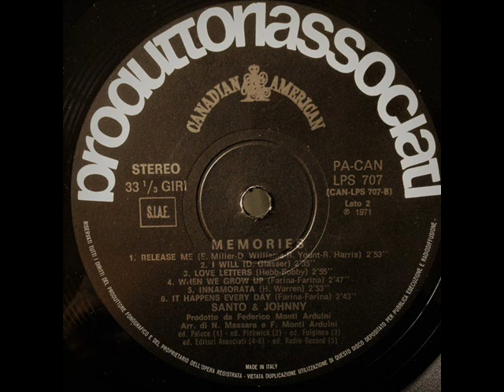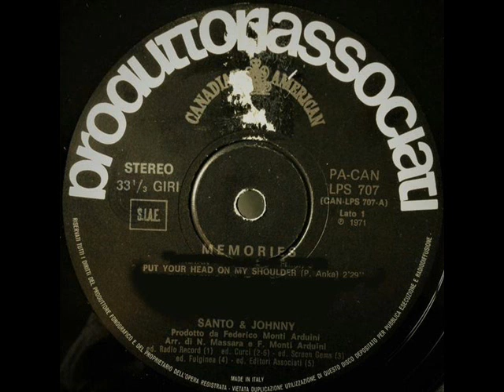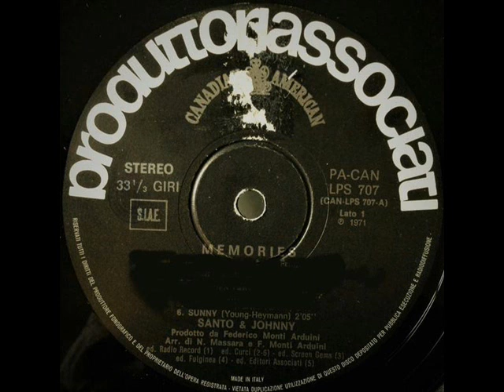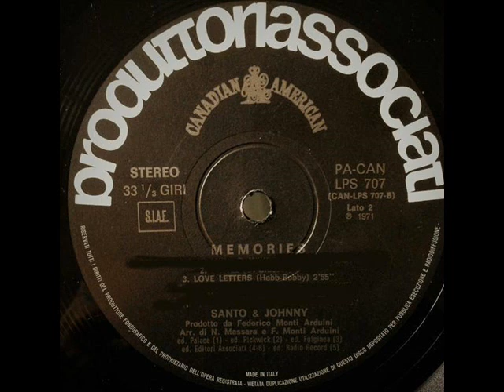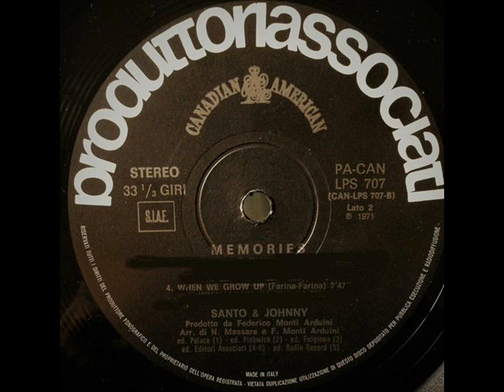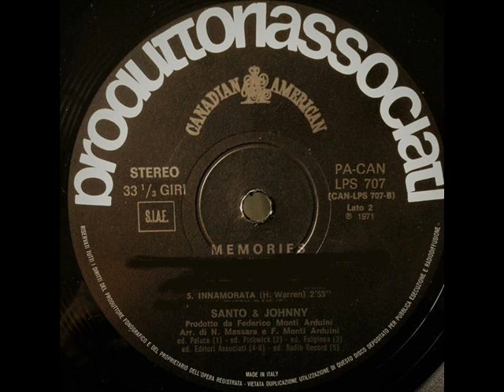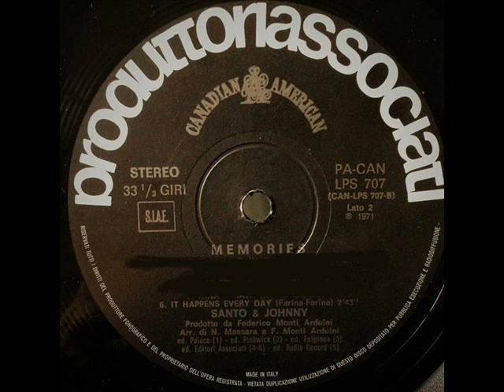Santo & Johnny ‎– Memories . 1971 ORIGINAL FULL ALBUM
Santo & Johnny ‎– Memories
Etichetta:
Produttori Associati ‎– PA-CAN LPS 707, Produttori Associati ‎– CAN LPS 707, Produttori Associati ‎– PA/CAN LP707, Canadian American ‎– PA-CAN LPS 707
Italy 1972
A1 Indian Love Call(Rudolf Friml) 3:53
A2 Put Your Head On My Shoulder
Written-By – P. Anka*2:29
A3 The Look Of Love
Written-By – B. Bacharach*3:02
A4 Memories (Are Made Of This)
Written-By – F. Miller*, R. Dehr*, T. Gilkyson*3:46
A5 Jump Off(FARINA FARINA) 2:03
A6 Sunny(YOUNG . HEYMANN) 2:05
B1 Release Me (Dub WilliamsEddie Miller Robert Harris Robert Yount) 2:53
B2 I Will
Written-By – D. Glasser*2:358
B3 Love Letters(HEBB-BOBBY) 2:55
B4 When We Grow Up(FARINA.FARINA) 2:47
B5 Innamorata 2:53(H.WARREN)
B6 It Happens Every Day (FARINA) 2:43
Arranged By – Natale Massara   Federico Monti Arduini
Graphics – Grafica Greguoli
Photography By – David Schoen
Producer – Federico Monti Arduini
Note